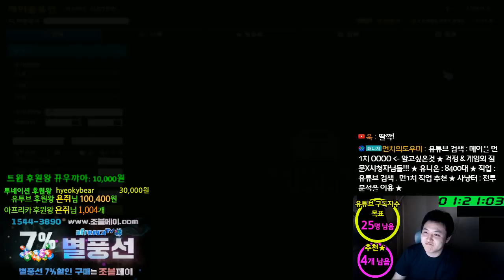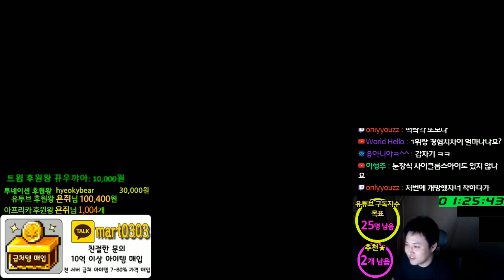금단의 아획.메획 뽑기 + 아메업... 아메 260%.100% + 정팬[메이플스토리 먼치]